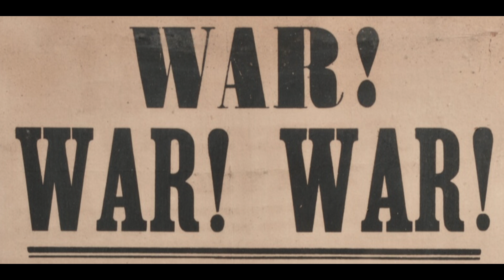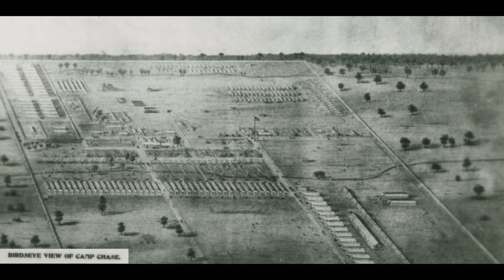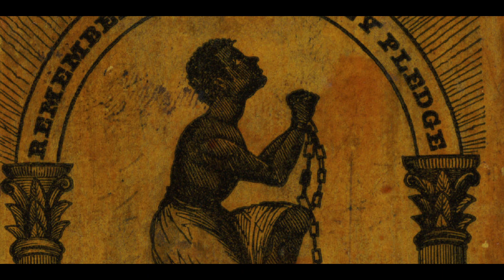The Cheairs of Rippa Villa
In this video, Eric Jacobson provides information about the Cheairs family who lived at Rippavilla in Spring Hill, Tennessee. He begins in the early 19th century and weaves the story through the Civil War and post war years. We hope you enjoy this video.

The mission of the Battle of Franklin Trust is to preserve, understand, and interpret the story of a people forever impacted by the American Civil War.